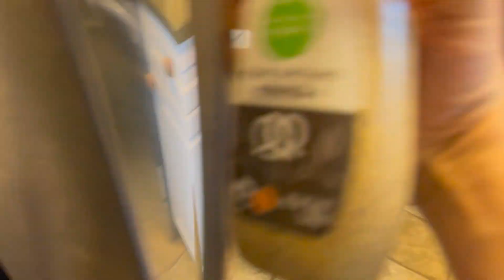美国人做的炸面鱼儿好吃吗？顺便教大家一点儿简单的做饭英语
01:27 如何制作#ClamFritter
04:20 如何用英文描述油炸食物的金黄酥脆即视感
04:35 如何制作凉拌卷心菜 Coleslaw （英文）
06:59 蒸笼里的秘密
更多#E起做饭 系列：戳👇